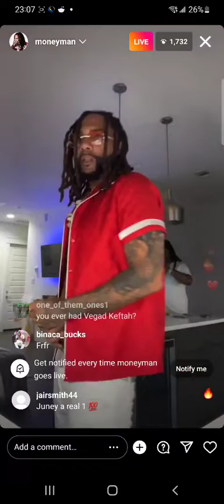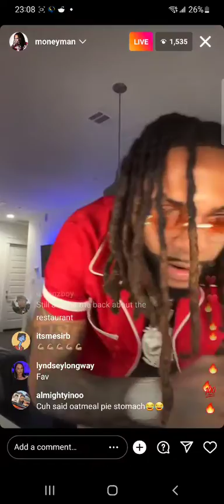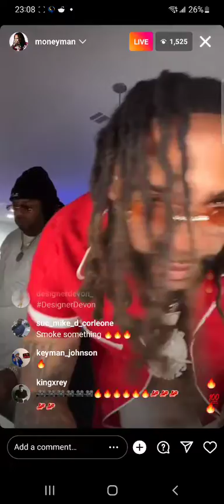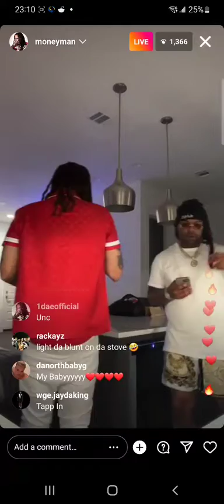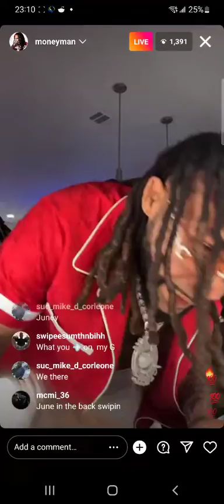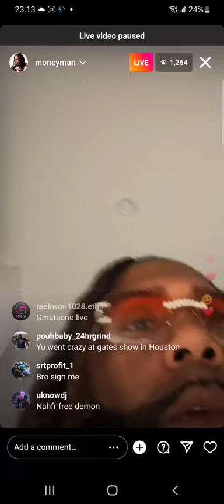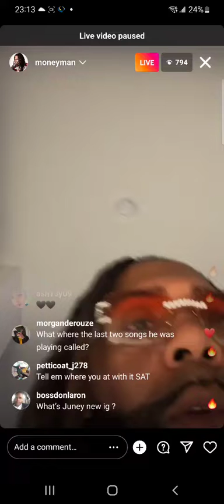Money Man Insta Gram Bags